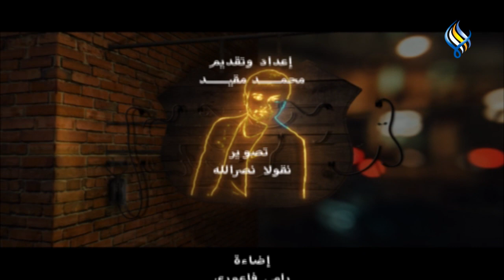قناة سما الفضائية : الغرفة السرية 20-11-2021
(طلاب المدارس شو ممكن يعطوهم أهاليهم أكل ع المدرسة ؟؟ )
هل تعلم ياعزيزي أنو في ناس ما قادرة تبعت مع أولادها سندويشة ع المدرسة ؟؟ّ
والتجربة الماليزية مثال لنستفيد منو ...